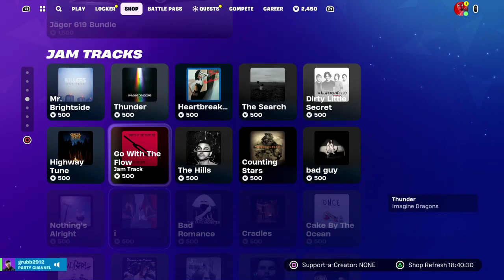Fortnite Marko Polo n Tony the Tigers